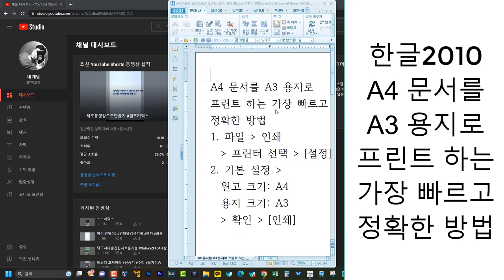한글로 작성한 A4 문서를 A3 용지에 맞게 확대하여 출력하는 방법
한글로 작성한 A4 문서를 A3 용지로 프린트 하는 가장 빠르고 정확한 방법입니다.